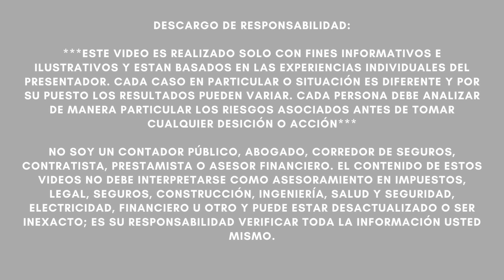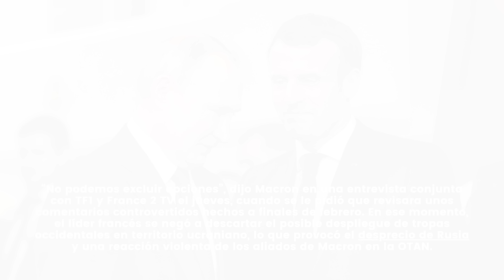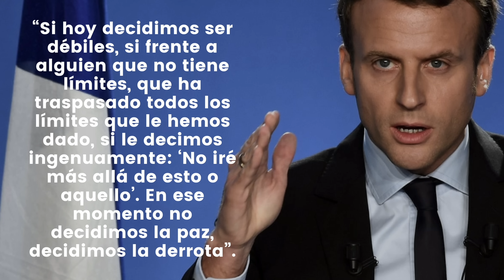LA OTAN DECLARA LA GUERRA A RUSIA Y ENVÍA TROPAS A UCRANIA! PUTIN ADMITE TENER MIEDO!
NOTICIAS ULTIMO MINUTO  - LA OTAN DECLARA LA GUERRA A RUSIA Y ENVÍA TROPAS A UCRANIA! PUTIN ADMITE TENER MIEDO! - MUY BUENA INFORMACION - NOTICIAS DEL DIA!

El presidente francés, Emmanuel Macron, ha redoblado su apuesta por la posibilidad de enviar tropas a Ucrania, un día antes de una cumbre clave con Alemania.

“No podemos excluir opciones”, dijo Macron en una entrevista conjunta con TF1 y France 2 TV el jueves, cuando se le pidió que revisara unos comentarios controvertidos hechos a finales de febrero. En ese momento, el líder francés se negó a descartar el posible despliegue de tropas occidentales en territorio ucraniano, lo que provocó el desprecio de Rusia y una reacción violenta de los aliados de Macron en la OTAN.

“Lo que estamos haciendo es ponernos líneas rojas”, prosiguió el jueves el presidente francés, en declaraciones traducidas por CNBC, señalando que la comunidad internacional ha puesto “demasiados límites a nuestro vocabulario” en relación con la guerra.

“Si hoy decidimos ser débiles, si frente a alguien que no tiene límites, que ha traspasado todos los límites que le hemos dado, si le decimos ingenuamente: ‘No iré más allá de esto o aquello’. En ese momento no decidimos la paz, decidimos la derrota”.

El líder francés se negó a especificar cómo prevé un posible despliegue de tropas en Ucrania, y destacó en cambio que “aquí está en juego la seguridad de Europa y la seguridad del pueblo francés”.

En respuesta a los comentarios, el portavoz del Kremlin, Dmitry Peskov, dijo: “Francia ya está involucrada en el conflicto en Ucrania y no es reacia a aumentar su participación”, según comentarios traducidos por Google informados por la agencia estatal de noticias rusa Tass .

“Tenemos la capacidad de dar a Ucrania lo que necesita. Ahora necesitamos mostrar la voluntad política para hacerlo”, subrayó el secretario general de la OTAN, Jens Stoltenberg, durante una rueda de prensa.

Macron se reunirá el viernes con el canciller alemán Olaf Scholz en Berlín para mantener conversaciones que muchos esperan puedan silenciar las tensiones latentes sobre Ucrania. El primer ministro polaco, Donald Tusk, también se unirá a ellos, en una inusual reunión del Triángulo de Weimar, una coalición regional entre los tres países nacida en 1991 .